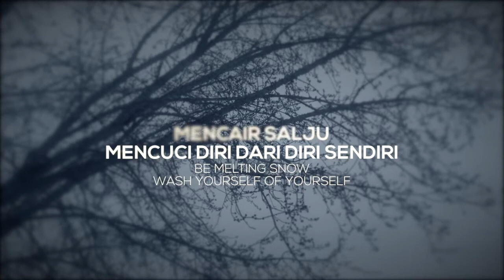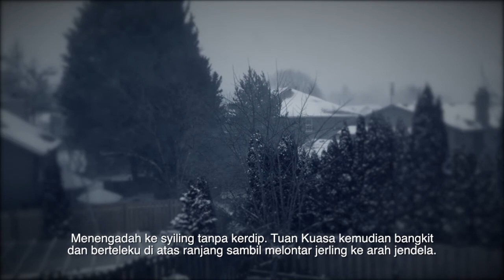SPACE GAMBUS EXPERIMENT. Be Melting Snow Wash Yourself of Yourself.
SGE is back with their latest album, "Into The Light." 2014

"BE MELTING SNOW WASH YOURSELF OF YOURSELF"
TAKEN FROM
SPACE GAMBUS EXPERIMENT NEW ALBUM
"INTO THE LIGHT"
2014

KAMAL SABRAN

PERFORMED BY
SPACE GAMBUS EXPERIMENT

VIDEO BY
ERIC HAUSMANN

SHOT IN PORTLAND OREGON
FEB 2014

EDITED, DIRECTED & PRODUCED BY KAMAL SABRAN

RECORDED AT
IPOH EXPERIMENTAL ART SCHOOL MALAYSIA
& SPILLING AUDIO PORTLAND U.S.A

ALBUM REVIEW
Into the Light, Space Gambus Experiment's third album (2014)
by Martin Bradley

Kamal Sabran's Space Gambus Experiment (SGE)'s third orbital pass - Into the Light, fairly bursts into the woolly stratosphere of our collectively cloudy minds with all the pent-up sunshine and strident musical energy/excitement of an efficaciously euphonious explosion.

Though, obviously, the third in an extant trilogy of musical albums - think Return of The King, sooner or later SGE's Silmarillion will appear and make us all redefine our knotted notions of fusion, music and harmonics. Until then, Into the Light brings us the continuing saga of progressive, spaced-out, music ala the equator's very own experiment with gambus and space.

As an opening track, Pegembara cahaya vii flares into our consciousness with a steady, thumping, heartbeat of drums. This is masterfully overlaid with a melancholic gambus tugging at our heart and mindstrings. It is a rocking little number, reminding us all that SGE are, at heart, still rockers. As an opening track it is well designed to get us out of our seats ...and dance? Dance perhaps like some equatorial, robotic, nuevo Gary Numan. I am bound to say (as I did for their last album review) that somewhere in the harmonics of this number is a vague reminiscence of Fritz Laing's uber Sci Fi film Metropolis, and the incumbent music of Gottfried Huppertz defining both modernism and expressionism. When the electrics grab hold - beware! It is as if the kings of krautrock - Kraftwerk, in league with some demonic Werner Herzog biting Nosferatu, have invaded Asia, as opposed to Peru, with their enigmatic, rhythmically pounding mellifluousness, setting about claiming the jungles as theirs with a post-modern sturm und drang Musique Concrete.

Like all good albums there are continuing refrains, musical links if you like, which hold disparate concepts together. In Only from the heart can you touch the sky, a solitary gambus sounds somewhere in space. This is curtesy of Mr Sabran's archive of (literally) celestial sounds. It is the heart of sound, a heart full of sound and a heartful sound ricocheting from a space tuned and retuned as our senses adjust to an overdrive which seems interstellar bound and machined in silver.

For much of this remarkable third album, titillating tracks occasionally oscillate between Kraftwerkian krautrock, with an Asmovian stomp, and a subtler Tangerine Dreamery. At times there are pounding, robotic vocals, echoing as if through some futuristic Caves of Steel, in sync with the musical notions of Kraftwerk rather than Tangerine Dream, Amon Düül II or Can. At other times a gambus, now a solid symbol for the fusion of East/West harmonics, once again echoes amidst cosmic electric crackles. Is it gold buried Smaug or some deeply dreaming Troll King awaiting either a Bilbow burglar or a Per Gynt to awaken their echo deep inside some mythic, metaphoric mountain, or is it the soul's memory.

Numbers like You have to breaking your heart until it opens; project a solid bass heralding virtually ecstatic electronics as we await the instructional 'voice' of a prototype model of some robotic voice synthesiser in this catchy, practically dance, number. Other tracks hold a gutsy beat which serves to meld this space melange together - threaded with the ubiquitous gambus. After listening I am left with the question - just what is it that reminds me of early Hawkwind (before Lemmy's leaving).

Altogether this album is a progression over the last two and, perhaps, we might still witness some melding of native vocals and poetry, with the celestial sounds, before too long. The robotic vocals do give this album an added depth, but SGE must be careful not to overuse such gimmickery in the future and move on from tributes to the golden age of progressive music, to creating more of their own uniqueness.